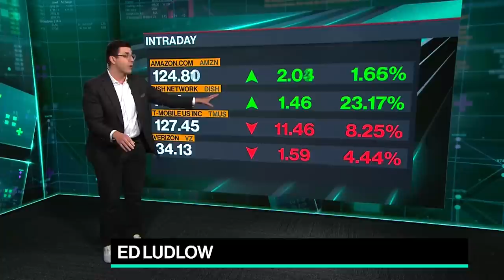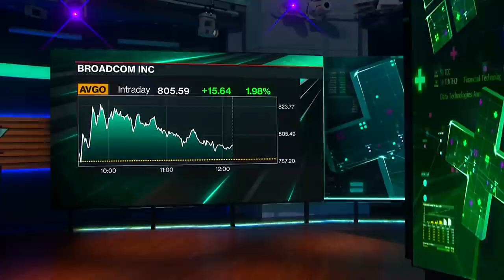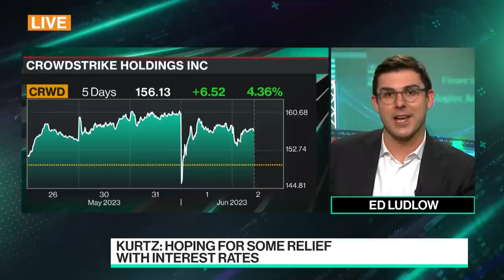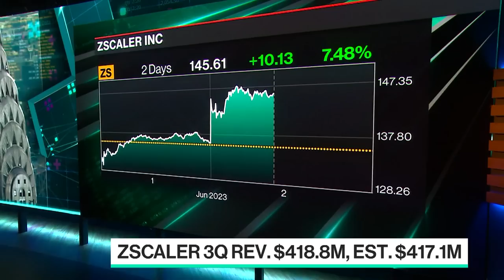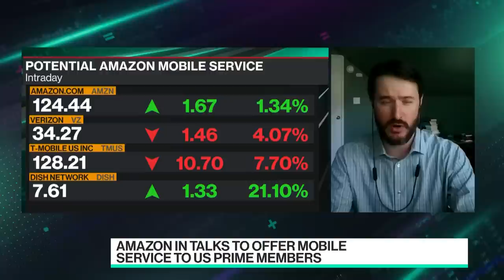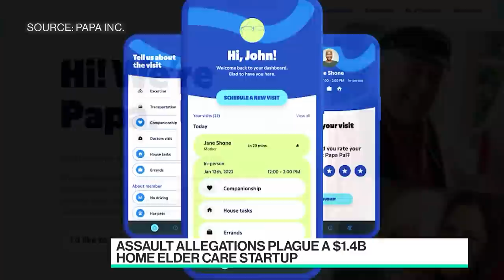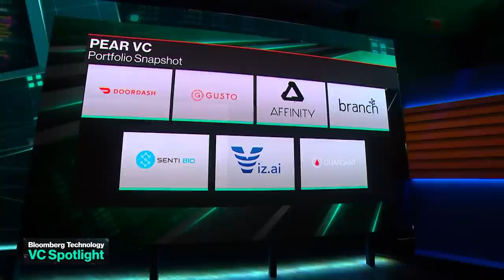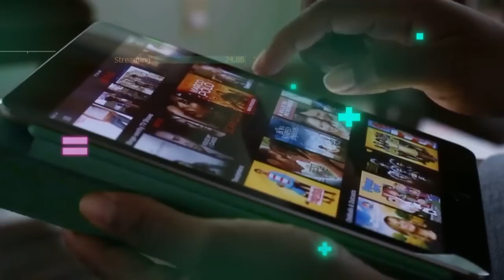'Bloomberg Technology' Full Show (06/02/2023)